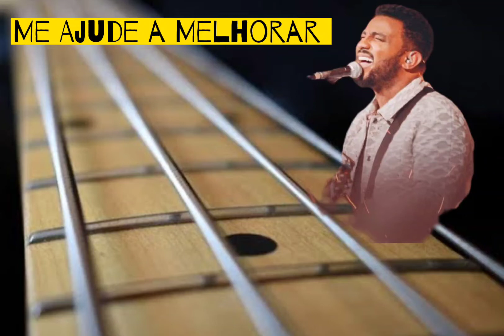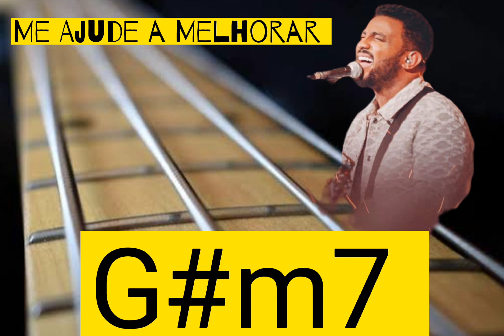eli soares - música sem BAIXO e com CIFRA | Me Ajude a Melhorar (playback sem baixo) backing track 🎸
AVISO: Tenho um grupo de estudo e de dicas no "TELEGRAM" 100% gratuito. Clique aqui para fazer parte: 👇

Aprenda a tocar Baixo, do básico ao avançado, passando por diversos gêneros musicais: Pop, Rock, MPB, Funk/Soul, Sertanejo e muito mais! Cifras, tablaturas, formação de acordes, escalas, partitura, campo harmônico... Aprenda do zero e se desenvolva rápidamente com meu Método passo a passo e exclusivo!
eu pego na tua mão e vamos crescer juntos ... vem comigo!

🎥  SOBRE ESSE VÍDEO:
Esse video é uma Música do Eli Soares, aúdio sem o Baixo + a Cifra, me ajude a melhorar.

conheça todos os cursos  clicando nos links abaixo!
👇👇👇 cursos de BAIXO.

[ Aula De Contrabaixo - Toque como um Profissional em tempo recorde - Com Professor : Julio Cezar da banda catedral ]

aulas, shows, e workshops!

Para fazer uma Doação para ajudar o Canal zecão bass:
jose carlos de souza belicio

DEUS ABENÇOE!.
e até o próximo video!🎶🤠🎶